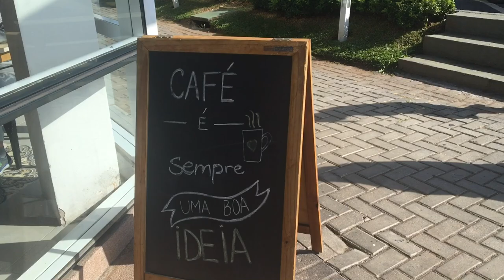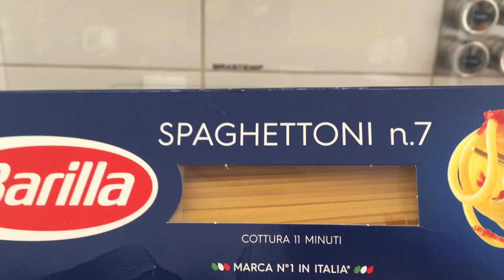Vlog - Café da Manhã e Almoço de Domingo (Receita Carbonara) - Das 8 às 18h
Receita Carbonara:
Ingredientes para 01 porção bem servida (1 pessoa):

110g macarrão
1 ovo
1 col sopa de água filtrada
80gr de bacon
25g de parmesão
1 unidade de alho
Preparo: Coloque água para ferver (ñ esqueça do sal). Pique o bacon em cubos e o alho em fatias finas. Leve o bacon em uma frigideira e doure bem, qndo o bacon estiver quase pronto adicione o alho e frite até dourar. Reserve. Depois que a água levantar fervura. Adicione o sal e o macarrão. Deixe cozinhar pelo tempo informado na embalagem. Enquanto isso, separe a gema da clara (só vamos usar a gema). Bata a gema, a colher de sopa de água e o parmesão ralado. Escorra o macarrão (é importante separar um pouco da água do cozimento), leve a frigideira junto do bacon e do alho, mexa bem em fogo médio, e leve um pouco da água de cozimento do macarrão. Desligue o fogo e acrescente a gema batida com o parmesão, misture bem e sirva.

Quer enviar algo? Caixa Postal: 10316 CEP: 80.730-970 CURITIBA/PR

Lembrando que você deverá adaptar conf sua realidade.

Beijos
Cintia Malheiro.